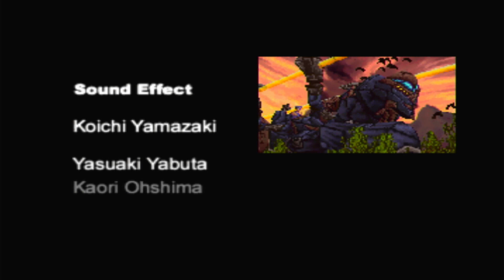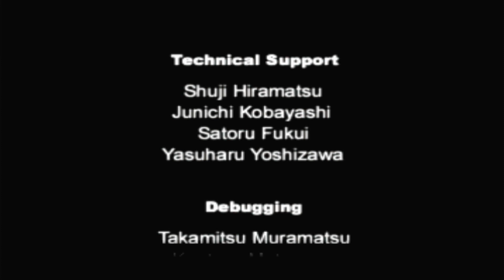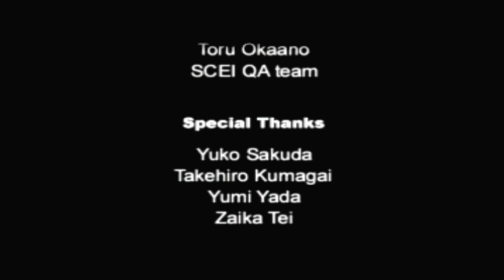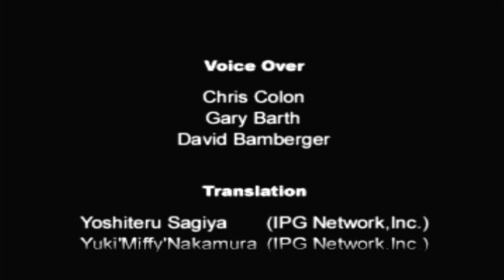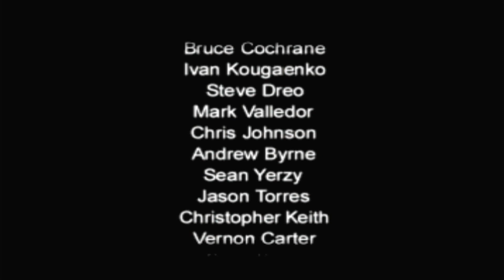Legend Of Legaia Low Level Challenge: Final Boss And Ending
we finally arrived level 25 as low as you can go if you just did the bosses and forced encounters

this was a timed battle for me at low level cause at random he will use doomsday no warning beforehand so anybody not spirited will die even with jewels on at this low level why i opted for brute force strat for noa since with war god icon combined with war soul she does more then a seru summon

all the ra seru equipment located in Bio Castle

you dont need the ra seru summons for this i just did it so for fun summoning meta n ozma for this fight to make a appearance for the video didnt have enough mp to summon Terra

horn the mvp of this fight but yeah finish him off as fast as you can and hope for no doomsday

00:00 Intro

03:14 Battle Begins

37:14 Ending And Rambling

Equipment Location:

Vahn

Ra-Seru Blade - Bio Castle

Ra-Seru Seal - Bio Castle

Ra-Seru Armor- Bio Castle

Ra-Seru Boots - Bio Castle

Life Armband - Prize At Sol Slot Machine Prize Or Found In Jette Fortress

Ebony Jewel- Buy Octam

Spirit Jewel- Nivora Ravine, Conkram, Vidna Slot Machine Prize

Noa

Ra-Seru Fangs - Bio Castle

Ra-Seru Plume - Bio Castle

Ra-Seru Robe - Bio Castle

Ra-Seru Shoes - Bio Castle

War Soul - Dohati Castle Or Buy Buma, Vidna Slot Machine Prize

Minea's Ring- After Saving Past Conkram From The Mist And You Get The Nemesis Gem From King Go Talk To The Queen She Will Give It To You

War God Icon- Hidden Prize At Vidna Fishing Spot Must Have 50k Points Then The Prize Appears

Gala:

Ra-Seru Club - Bio Castle

Ra-Seru Helmet - Bio Castle

Ra-Seru Plate- Bio Castle

Ra-Seru Thongs - Bio Castle

Spirit Talisman - Buma Fishing Spot Prize

Light Talisman- After Getting The Ra Seru Egg From Cara Take It To Zalan In Jeremi He Will Turn It Into This With This Equipped You Can Summon Horn

Speed Chain- Score Over 400 Points In The Sol Disco Minigame